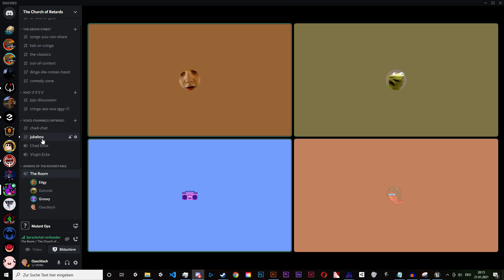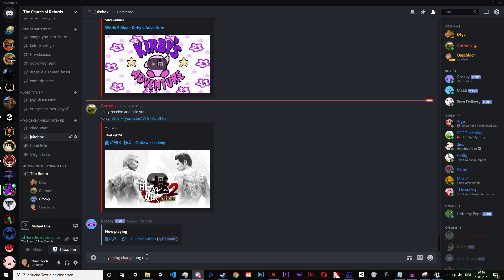Vgdfinal 2021 01 21 20 11 59 04